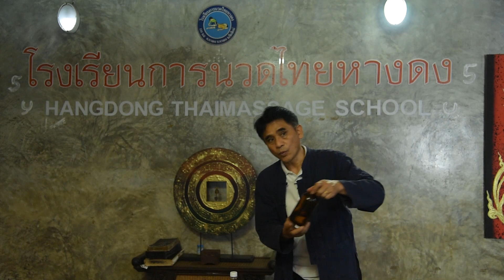นายอรรณพ จันทรบุตร จ เชียงใหม่